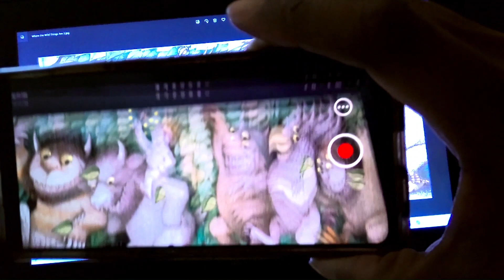Arivive Demo on phone Fulton Futures